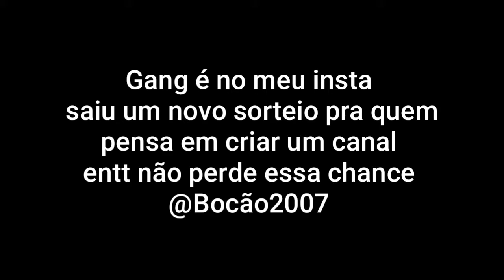TREINO BÁSICO NA NOVA ATUALIZAÇÃO NO FREE FIRE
gostaram agora passa nos canais em baixo os cara são

Tags ignora*